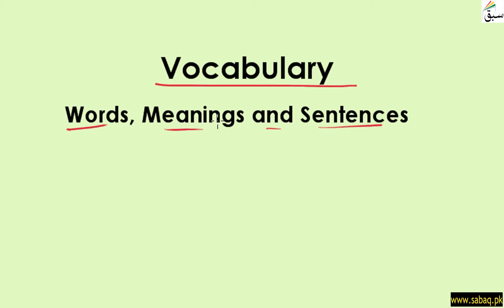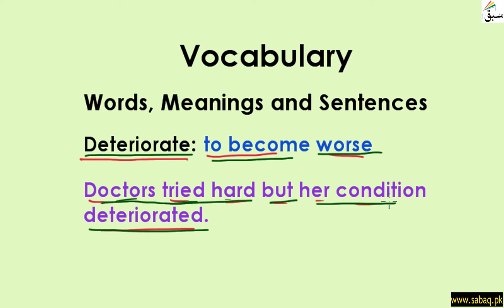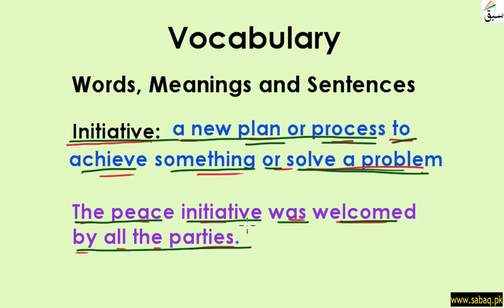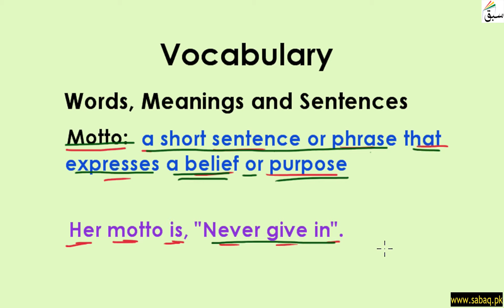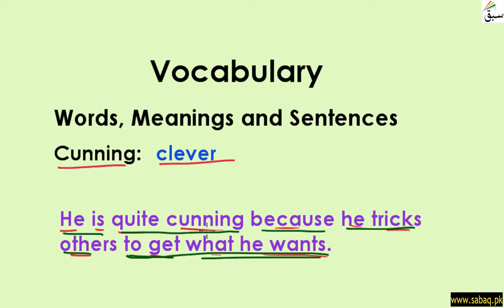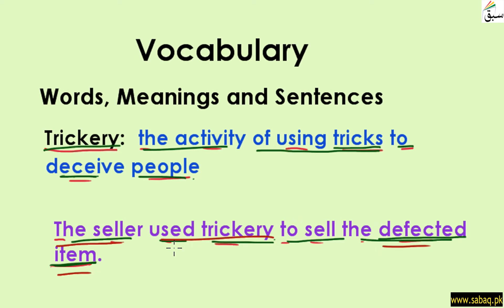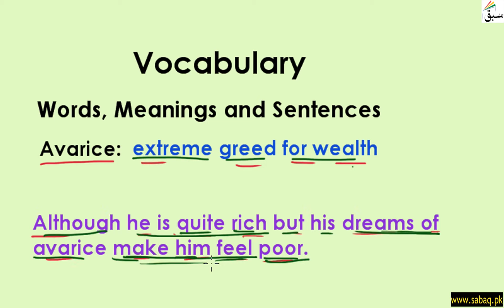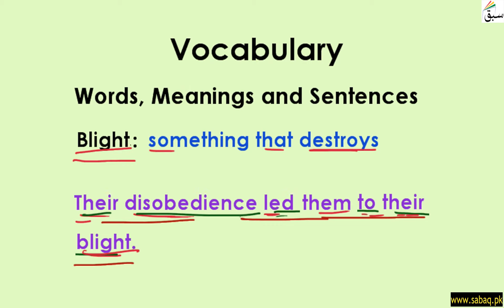Vocabulary (words/meanings/sentences) Part 9, English Lecture | Sabaq.pk